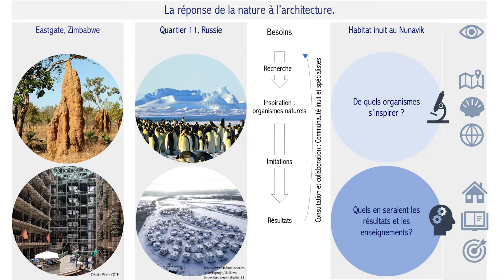Ma thèse en 180 secondes - HAKIM HERBANE - Université Laval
Le concours Ma thèse en 180 secondes est l'occasion pour les doctorants de présenter leur sujet de recherche en termes simples à un auditoire diversifié.